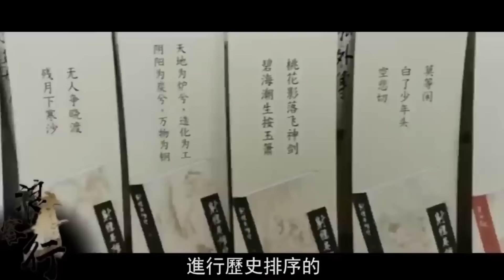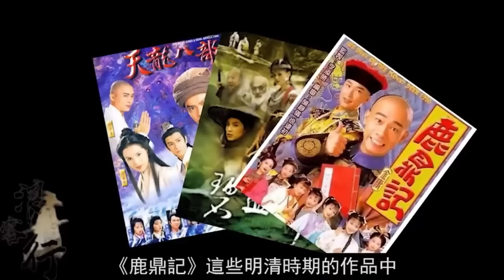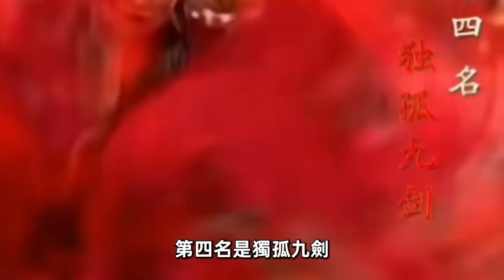十大神劍最詳測評，金庸筆下最鋒利寶劍不是倚天劍？材質特殊，連獨孤求敗也無法駕馭【浪客行】